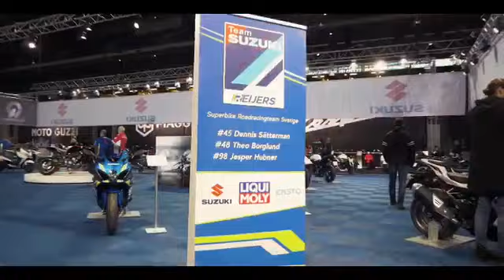Suzuki выбирает LIQUI MOLY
Suzuki выбирает LIQUI MOLY, вы ещё сомневаетесь с кем вы?